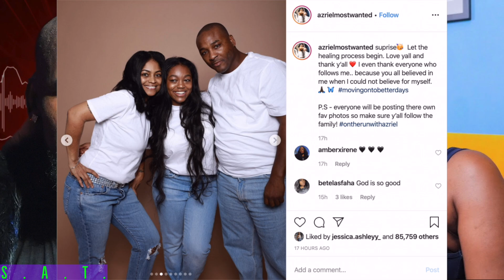R Kelly is Blaming Tasha K for Everything “SHE RUINED MY LIFE”